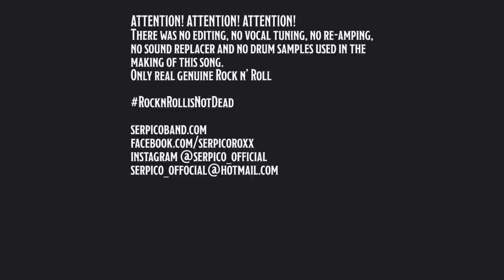SERPICO - Midnight Cowboy (OFFICIAL MUSIC VIDEO)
Finnish Rockers SERPICO unveils "Midnight Cowboy" first single off their new album "Chosen Four" coming out in 2021! // DIGITAL //

band's singer VeeDour comments about "Midnight Cowboy"
"Midnight cowboy is about love, mixed with a twist of alchemy and mysticism. It's a story of loneliness, madness and desires to share with your muse. I came up with the initial inspiration for the song the other night when I sat down on my terrace, after a bad shift at work. I was left staring at the pale full moon in the sky, yeah ... there was some kinda magic in the air that night that I really can't explain. I felt so lonely and I had a lot of different desires going through my mind. I was thinking, is this the "all famous lunacy" I'm going through right now?! Haha... I guess it was."
"We would like to thank Mr Anssi Kippo for doing spectacular work with the production and bringing the coolest sound world into the song! Also we want to thank Antti Kyyrö from Miaco Cinema Oy for capturing those great and mystical vibes on the video, excellent job!"

Serpico are currently in the studio with producer Anssi Kippo putting final touches to "Chosen Four" album.  Anssi adds "The new Serpico single restored my faith in Finnish rock music. This is as genuine and honest as rock should be. They raise their middle finger towards everything fake like vocal tuning, editing, drum samples, sound replacers and re-amping. Serpico has the potential for world-wide success and Midnight Cowboy stands out very positively from the masses. This is a musical counter-strike against all things fake and brings back the pure danger of rock'n'roll!"

SERPICO Line Up:
Vee Dour - Lead Vocals
Snake - Lead guitars & backin' vocals
Andy - Bass & backin' vocals
Jani Serpico - Drums & backin' vocals